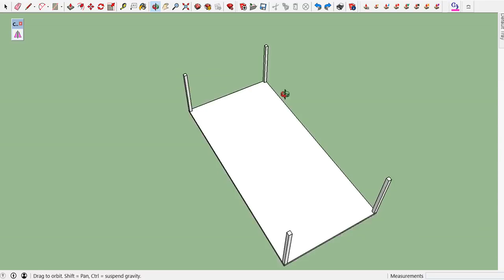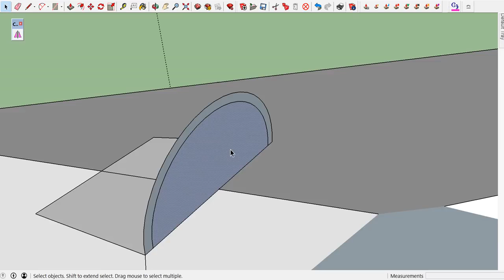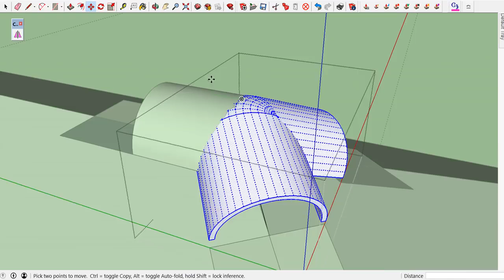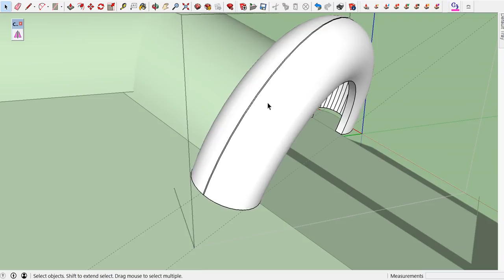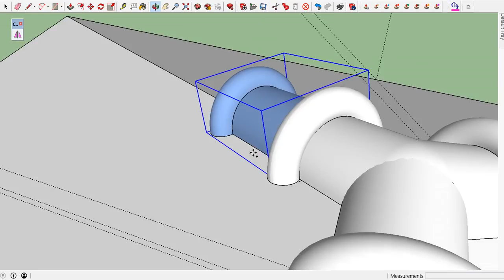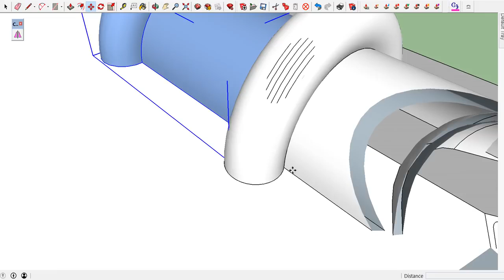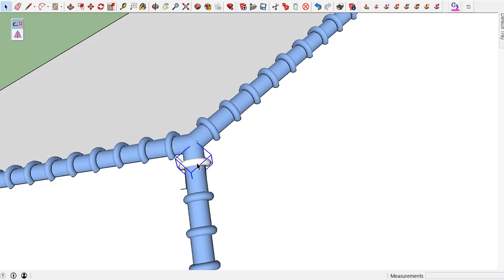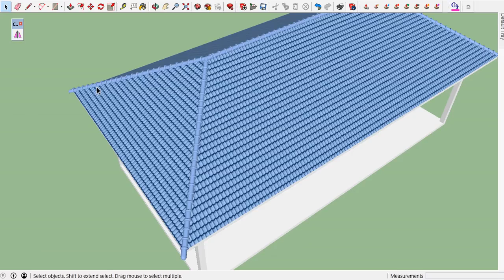Draw Realistic Hip Roof with Sketchup